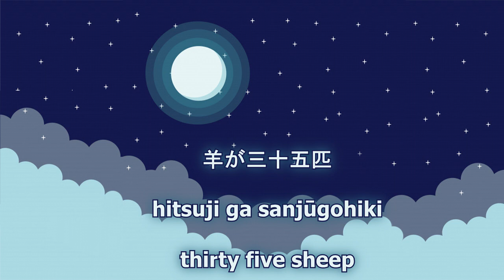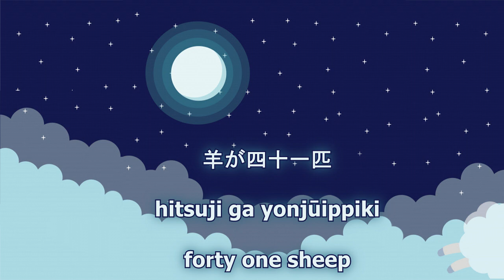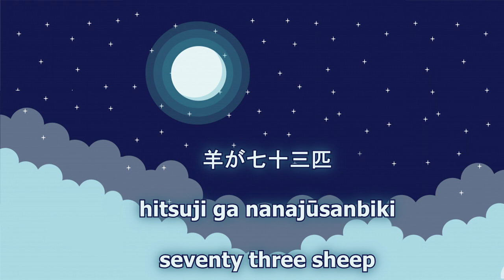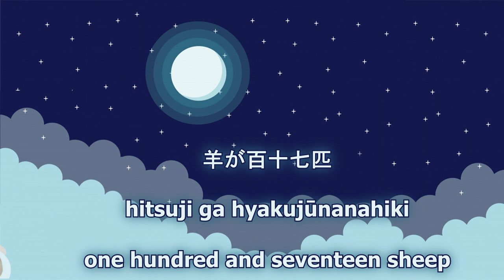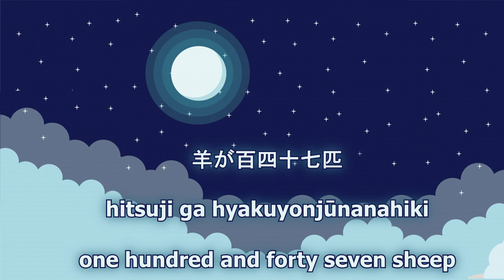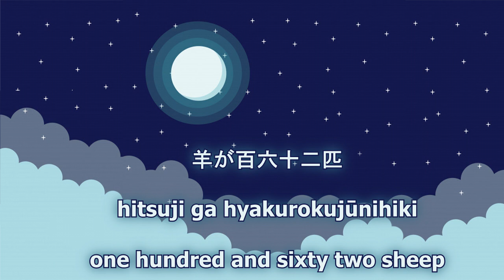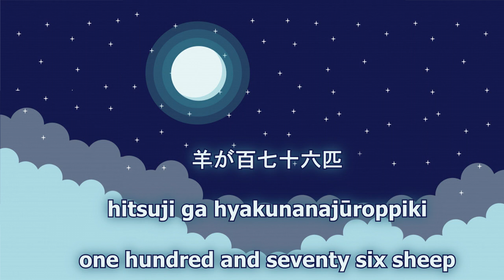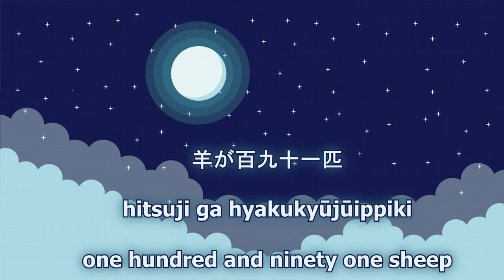Learn to count in japanese with Suwabe Junichi (english, romaji, 日本語)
Does this count as ASMR? Anyway, this is supposed to help you sleep but with such a voice I don't think that's possible.